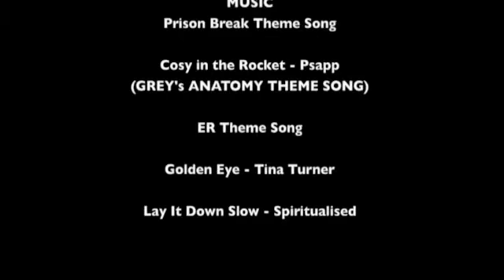Goreville Habborella 3000 - Habbo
Goreville competition - re-upload.